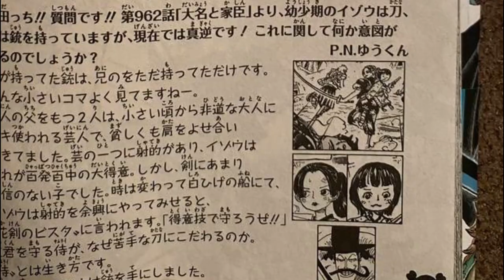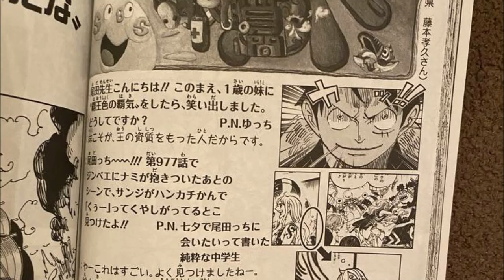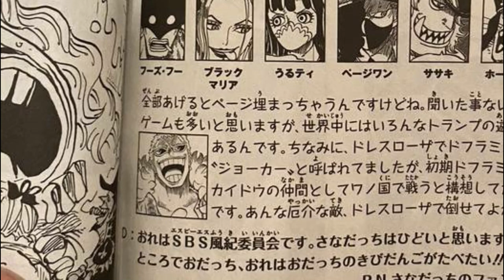BOMBA!MODELO Da AKUMA NO DE KAIDO REVELADO E GEAR 5 CONFIRMADO - ONE PIECE SBS 98